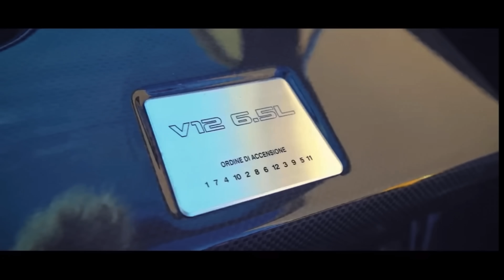Damon is back with FATE OF THE 720 GTR & MURCIELAGO!